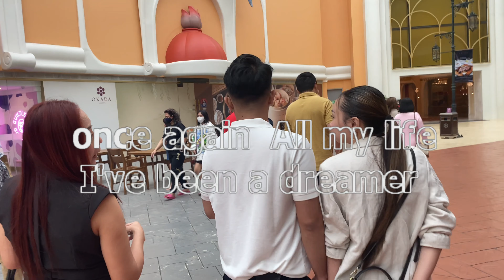1717 I Still Believe In Love - Lea Salonga (Karaoke)